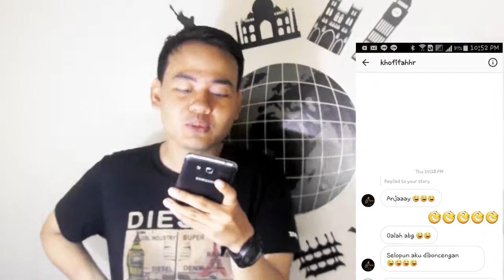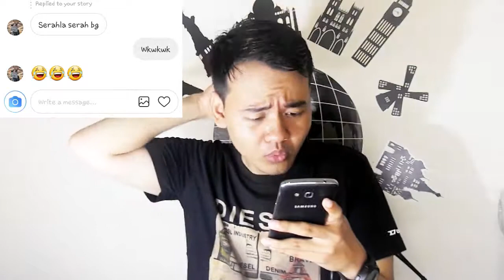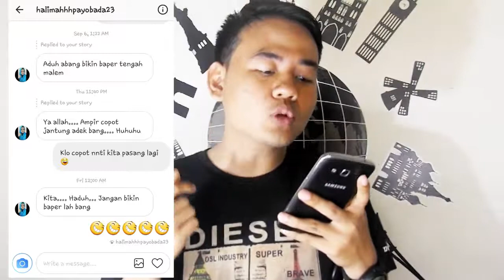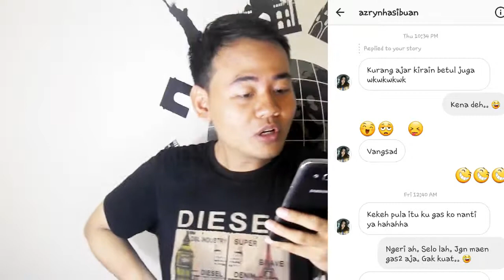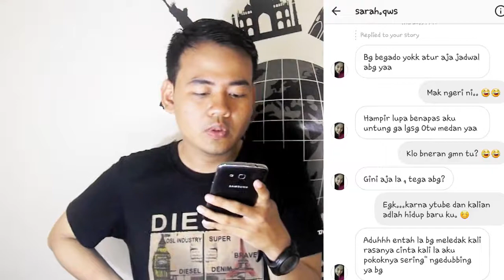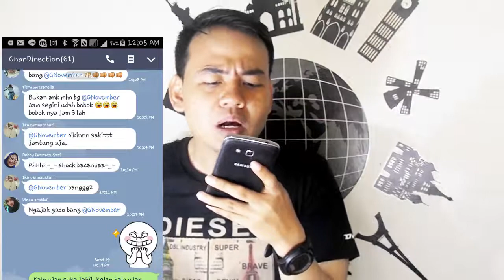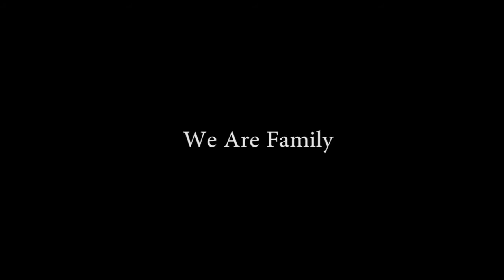Nge PRANK Followers sampe diajak berantam - Ghandirection #1